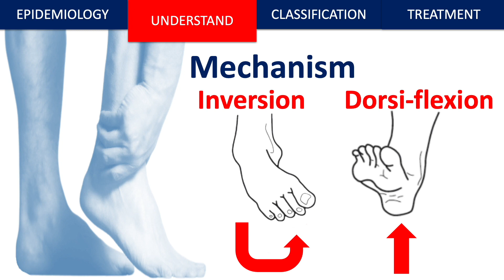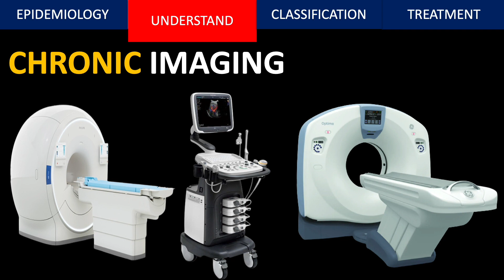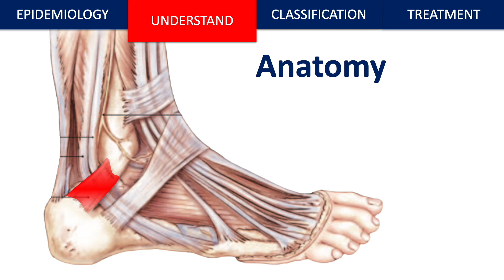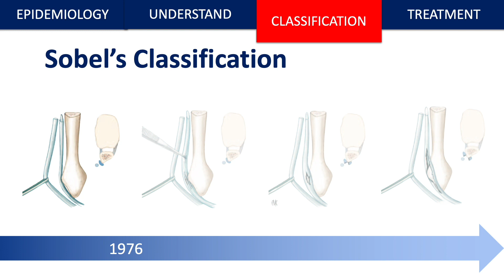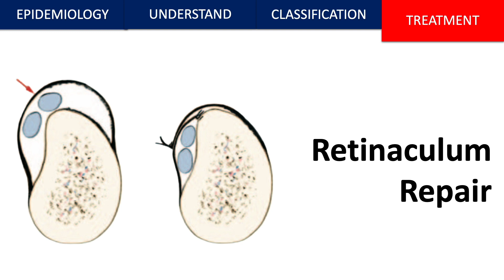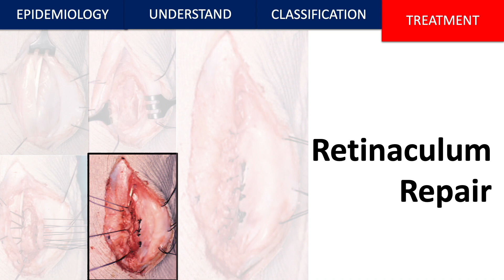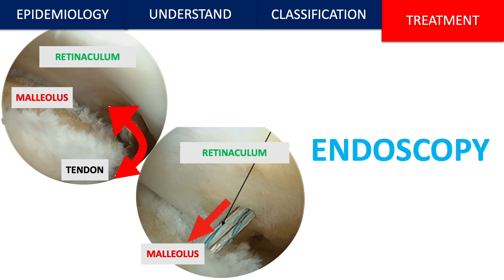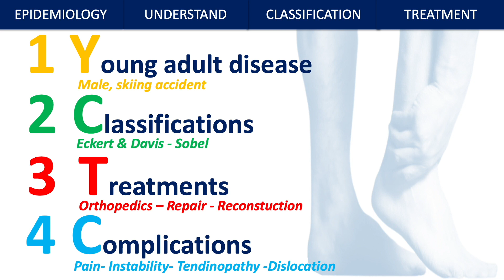Instabilité des tendons fibulaires par le Dr Dardenne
Bienvenue sur OrthoLiveStream, la première chaîne dédié exclusivement à la chirurgie Orthopédique 🛠
Aujourd’hui, nous abordons un nouveau sujet avec ce topo sur  « l'instabilité des tendons fibulaires» avec le Dr Dardenne du CHU de Bordeaux.

N’hésitez pas à poser des questions en commentaires nous y répondrons rapidement.

Bon visionnage et à très bientôt sur OrthoLiveStream